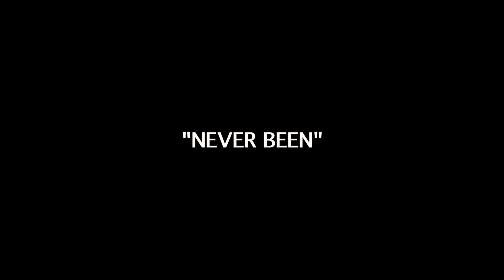Ton Tha Don "Never Been" (Official Video)| Dir: The Fly Family TonThaDon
Ton Tha Don "Never Been" (Official Video)| Dir: The Fly Family